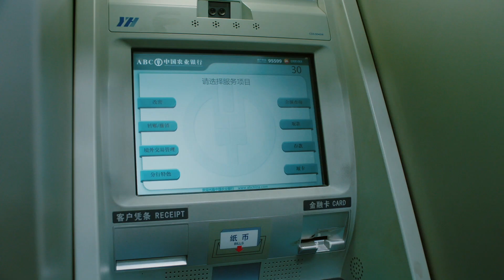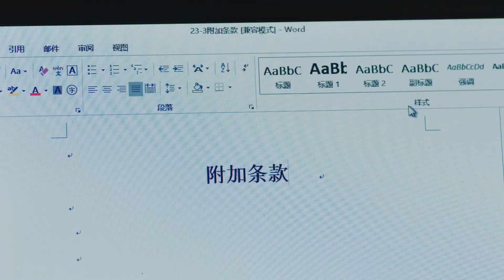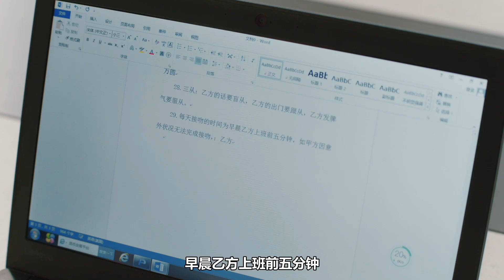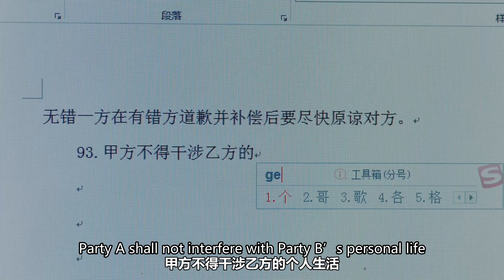🎀霸總投資灰姑娘的事業，代價是灰姑娘必須主動獻上自己的吻！嘉羿